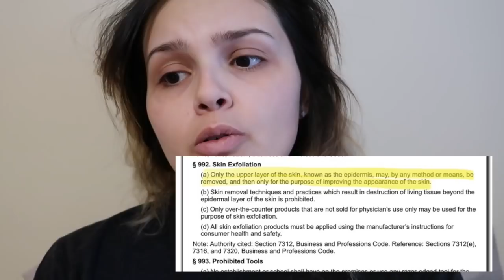LICENSED NAIL TECH GOES TO THE WORST REVIEWED NAIL SALON IN HER CITY (part 2) *1 STAR*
Here we meet again folks! Yes...I went and got a manicure this time around. And boy oh boy was I not expecting this reaction...okay that's a lie, I was expecting this salon to be just as awful as the last! But this experience was definitely different than my last, so make sure you watch the whole thing and see yet another salon being unsanitary and dirty. And lastly stay tuned for the very end for an important lesson on learning how to educate yourselves on the rules and regulations for salons in the state you live in.

I also wanted to say a huge thank you to all of the people who left positive feedback on my last video! I am so glad most of you enjoyed it. Let me know what other content you guys would like to see from me. My eyes and ears are WIDE OPEN! ;)

& if you love furry friends my cat has a

Also big shout out to my cousin Mason for helping me film these videos. You're the best undercover camera man a gal could ask for. Go follow him on his IG too @mason._.eldridge